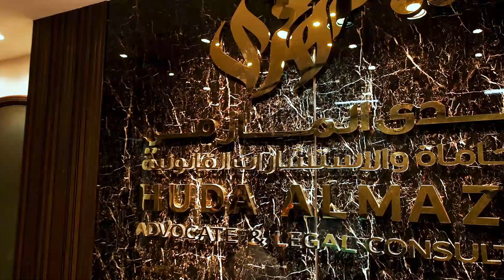Зачем инвестору в Дубае адвокат?!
Дубай занимает одно из первых мест в рейтинге самых безопасных городов мира.

Но и этот статус не обезопасит вас от мошенников, недобросовестных застройщиков и контрагентов и т. п.

Сейчас моя подруга судится с застройщиком, а мой адвокат помогает моему клиенту по суду вернуть полмиллиона дирхам, которые присвоил себе по доверенности недобросовестный агент.

И таких случаев очень много.

Лучше предотвратить болезнь, чем ее лечить - справедливо можно отнести к сфере юридических услуг.

Кому нужна консультация  - пишите в комментариях - ответим всем.